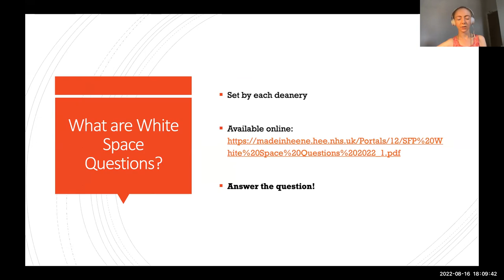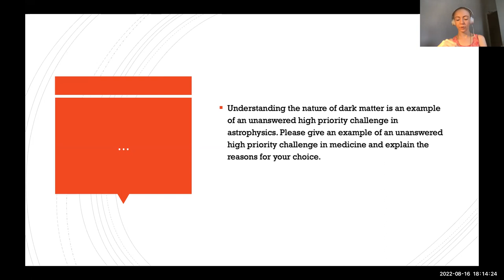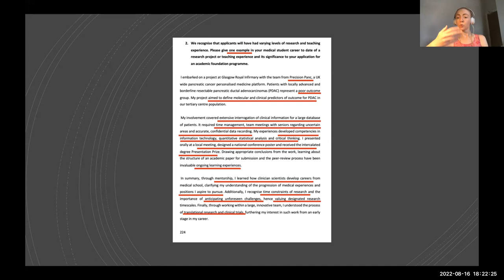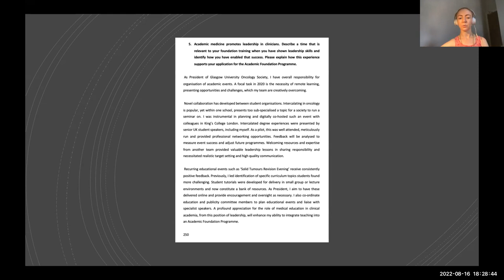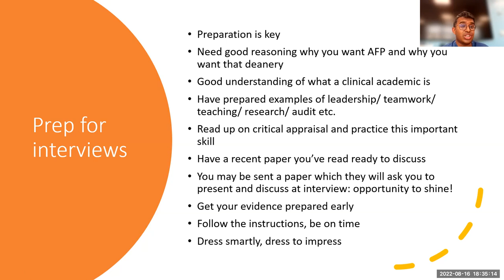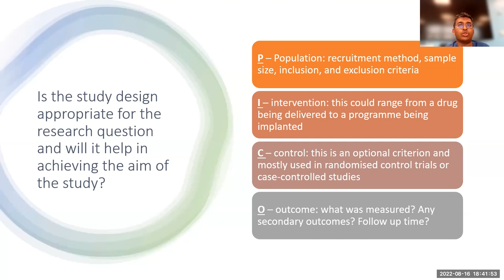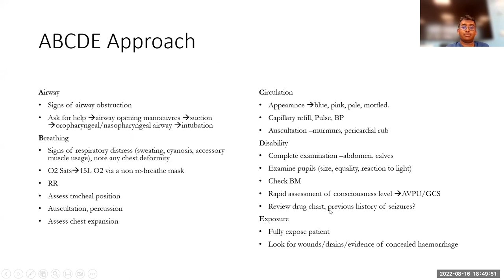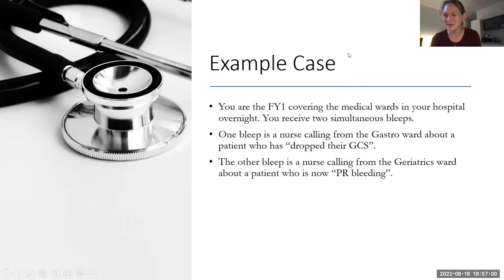Applying for the SFP 2022 | BONUS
Learn more about the specialised foundation programme (SFP) application, including tips for the White Space Questions and interviews, followed by a Question and Answer Session

BONUS | British Oncology Network for Undergraduate Societies